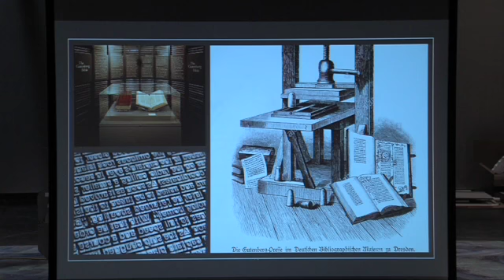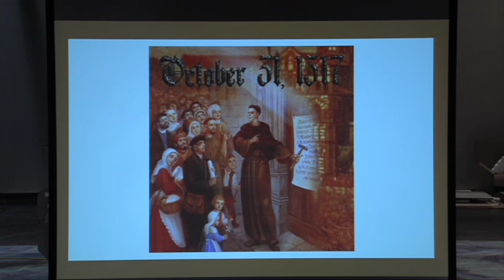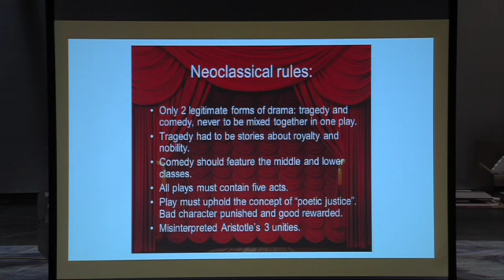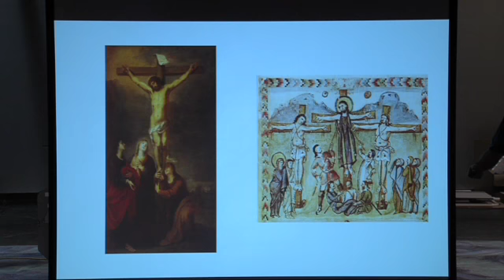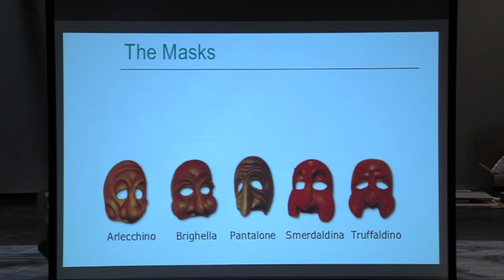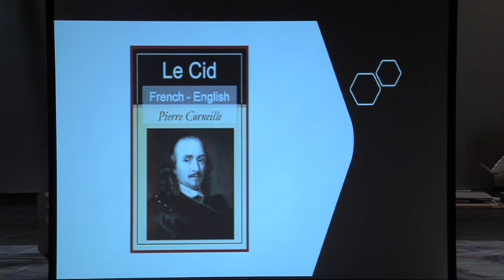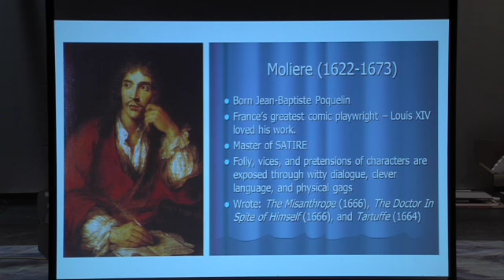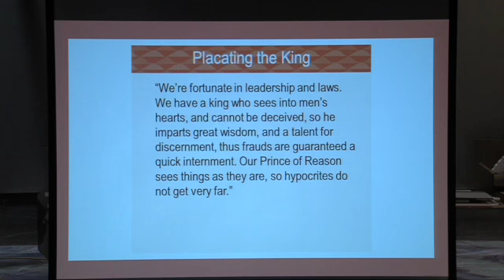Michael Williams Theatre Appreciation Class 9/10/20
This video is about Michael Williams Theatre Appreciation 09_10_20 Class